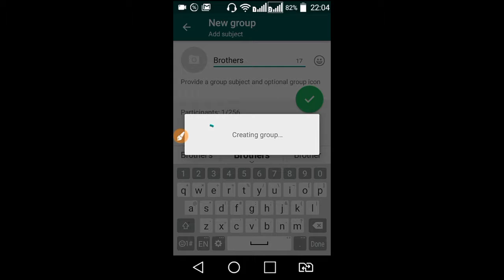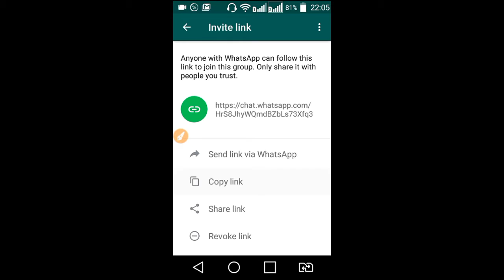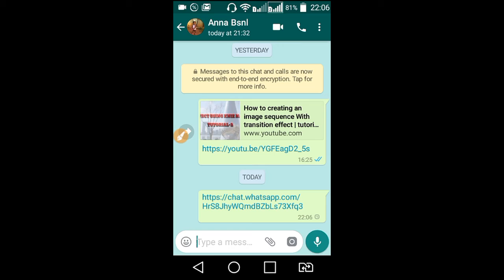How to make a whatsapp group link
whatsapp shortcut trick for invite chat link